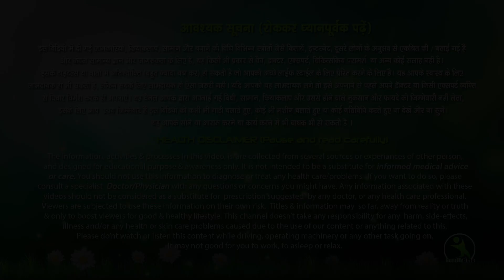BEST 21 DAY HANGING BELLY FAT BURN WORKOUT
Here is another belly fat workout that ensures results in 21 days!

Today's workout involves the best and the most effective exercises that you can do to reduce belly fat!